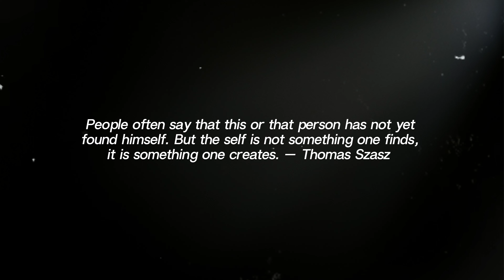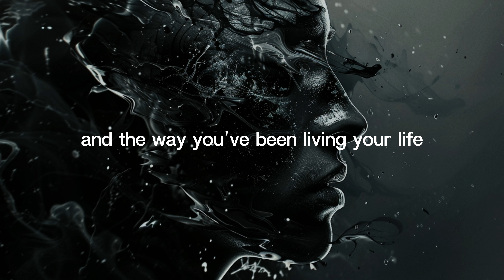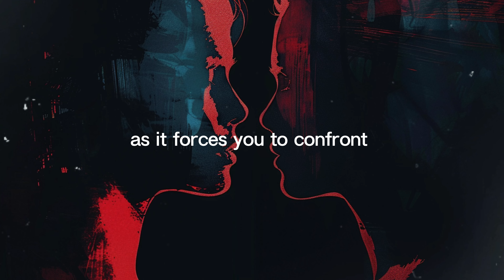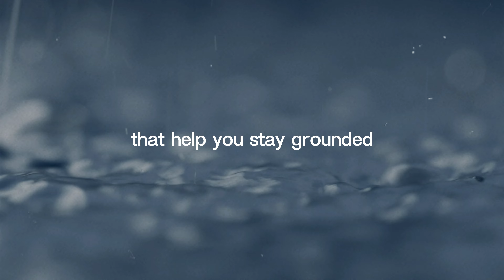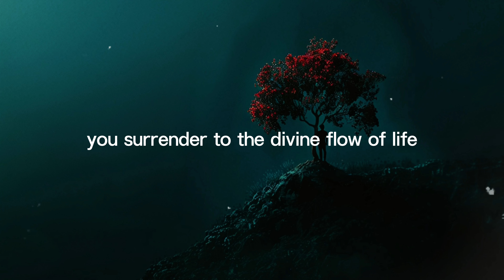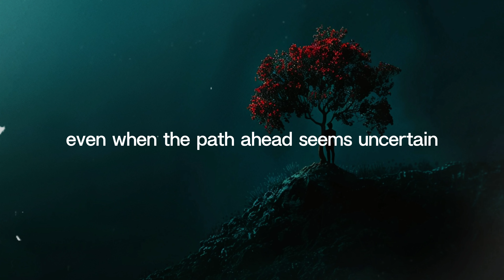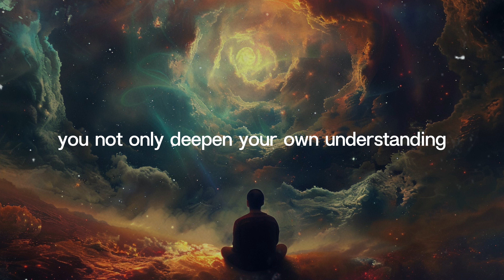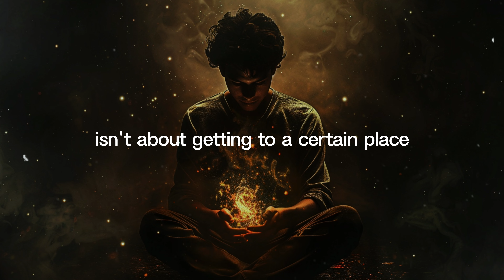7 Stages of Spiritual Awakening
7 Stages of Spiritual Awakening
Are you curious about the profound journey of spiritual awakening? Dive into the enlightening exploration of the 7 Stages of Spiritual Awakening. Embark on a transformative quest as we unravel the mysteries of consciousness and self-discovery.

In this insightful video, we delve into each stage with depth and clarity, guiding you through the awakening process step by step. From the initial spark of realization to the ultimate state of spiritual transcendence, each stage offers invaluable insights and profound revelations.

Join us on this enlightening journey as we uncover the secrets of spiritual growth and inner enlightenment. Discover how to navigate the challenges and embrace the blessings of awakening, leading you to a higher state of consciousness and fulfillment.

What are the 7 stages of spiritual awakening? How to achieve spiritual enlightenment? How to awaken spiritually? This video will answer all these questions. Make sure you watch all the way through to not miss anything.